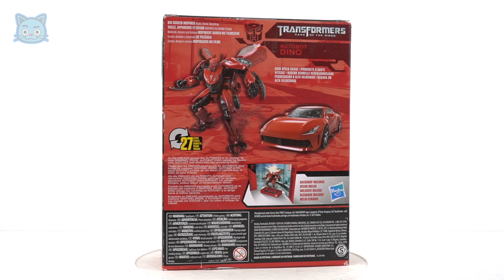变形金刚豪华级暗月汽车人恐龙！ 变身超级跑车！| 杜杜波